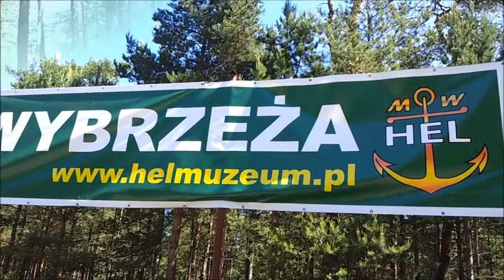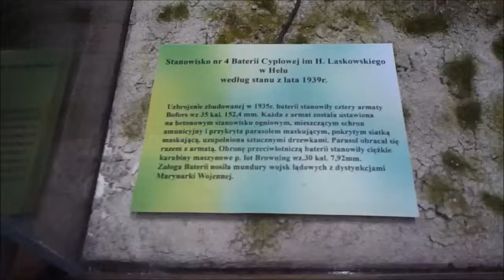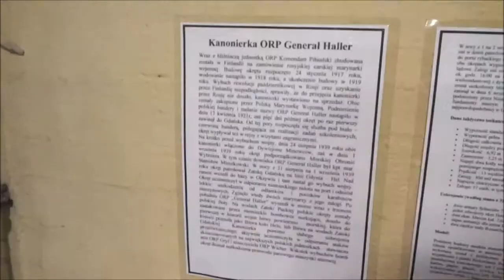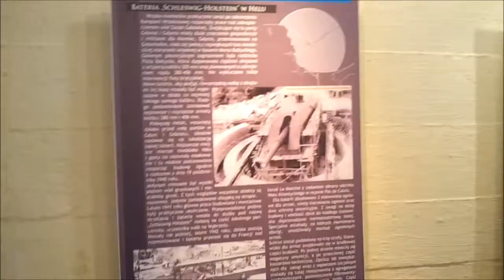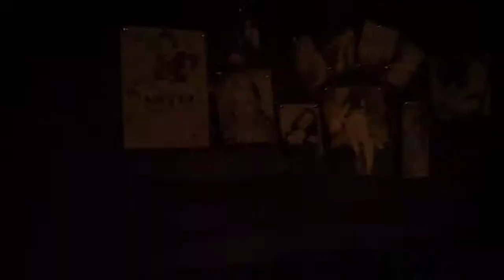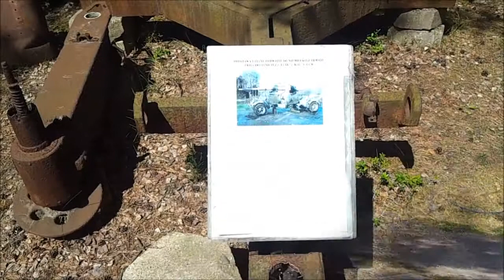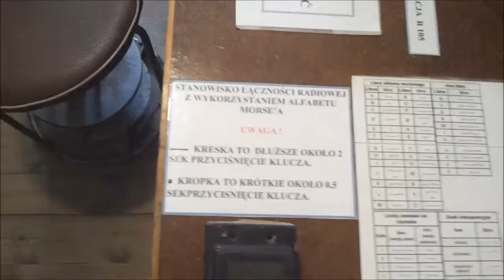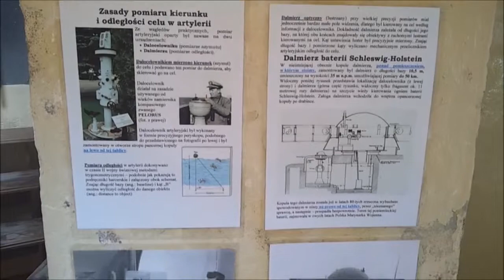Wakacje 2014. Część dziewiąta: Hel - Muzeum Obrony Wybrzeża